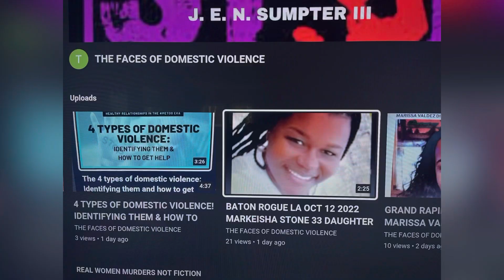BALTIMORE, MD PUB FEB 4, 2023, OUTRAGE AFTER DAYCARE OWNER SENTENCED TO PRISON FOR SHOOTING HUSBAND!